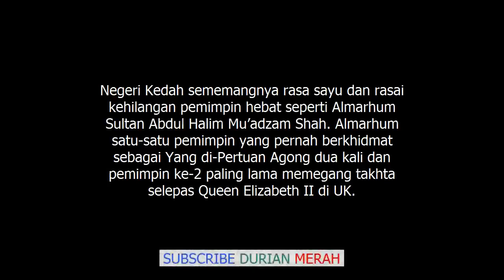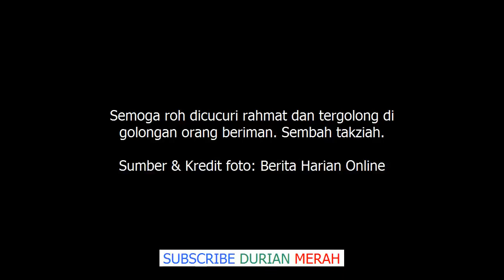Istana Anak Bukit Dibanjiri Orang Ramai Beri Penghormatan Terakhir Kepada Almarhum Sultan